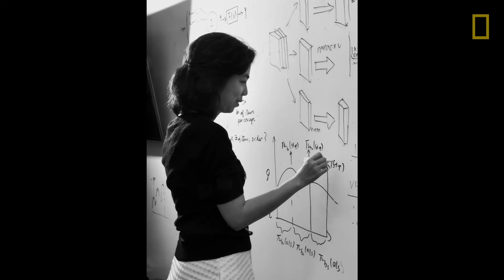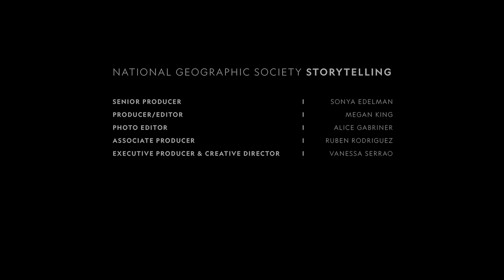How One Woman Is Pushing the Boundaries of A.I. | Fei-Fei Li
Learn why Fei-Fei Li, computer scientist and co-director of the Stanford Institute for Human-Centered Artificial Intelligence, was the Further Award recipient at the 2019 National Geographic Explorers Festival. Considered one of the top artificial intelligence researchers, her natural curiosity of the human world drives her to push the boundaries of AI. Photography by Philip Montgomery.